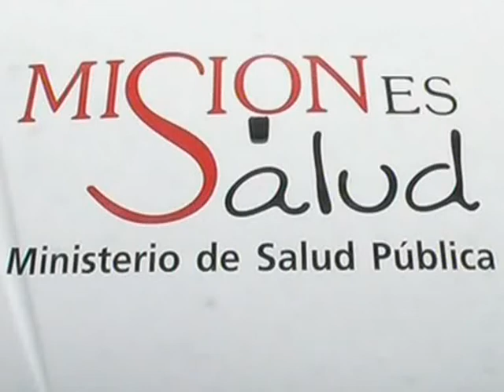Salud comenzó a aplicar la vacuna que previene el cáncer de útero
La inmunización contra el Virus del Papiloma Humano (VPH), una infección que puede producir cáncer de cuello de útero, comenzó a aplicarse este mes y abarcará a las 350.000 nacidas a partir del 1 de enero de 2000 y, en adelante, a todas las niñas cuando cumplan esa edad.
El lanzamiento oficial de la estrategia de vacunación contra el Virus del Papiloma Humano (VPH) se realizó en la ciudad de Puerto Iguazú de la provincia de Misiones.
"La decisión de la presidenta de incluir esta vacuna al calendario oficial habla de pensar en el futuro" destacó el ministro de salud, Juan Manzur, en tanto que lo calificó como "un punto de inflexión, que hay que continuarlo y perseverar en el tiempo".

En tanto el gobernador de Misiones, Maurice Closs,  subrayó que "como tiene una situación contagiosa, el impacto positivo va a ser incluso en todas las personas que no se han vacunado".
 "La mejor medicina es la que previene y esa es la que tiene hoy la argentina y que se pone en consideración del pueblo el 23 de octubre" sentenció Closs.